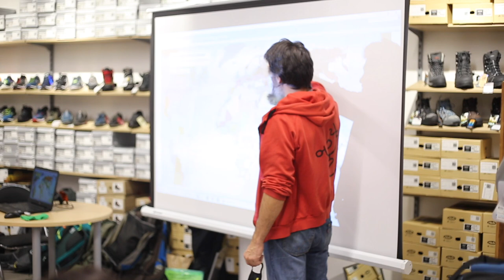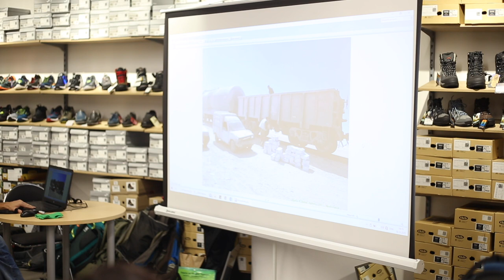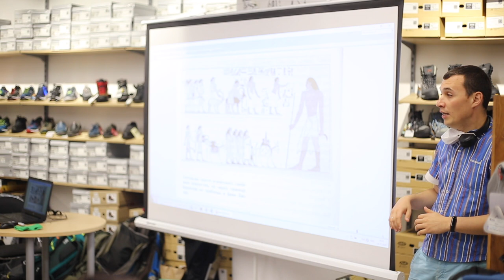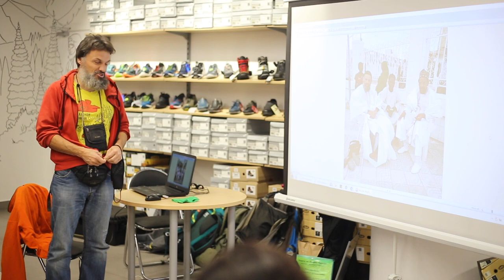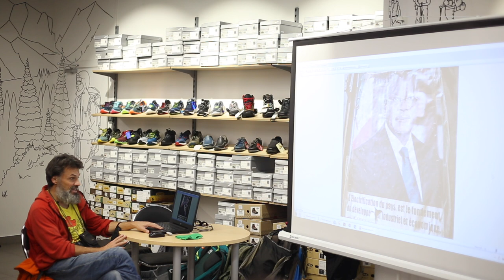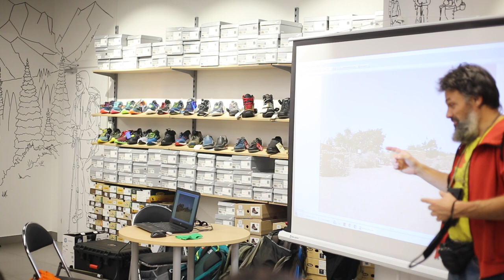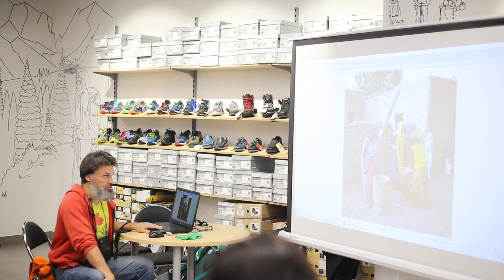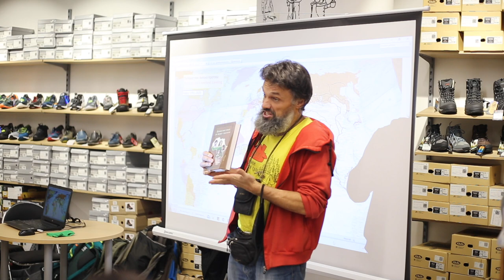Антон Кротов. Лекция про Африку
Антон Кротов - автор 58 книг, посетивший все регионы России и 130 зарубежных стран

Автостопом, на местных автобусах и маршрутках, иногда и пешком, Антон Кротов проник в самые удалённые уголки Западной Африки. Мавритания, Сенегал, Гвинея, Мали, Буркина-Фасо, Нигер, Чад и другие

Антон рассказывает о людях, мечетях, транспорте, еде, воде, визах, полисменах, безопасности, особенностях этих стран. Он покажет свои фотографии, книги, ответит на вопросы.